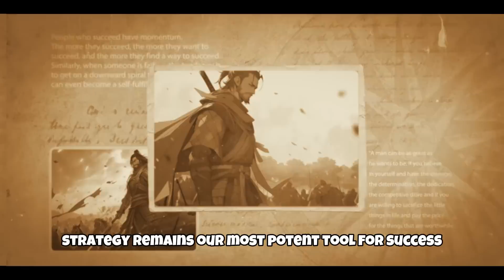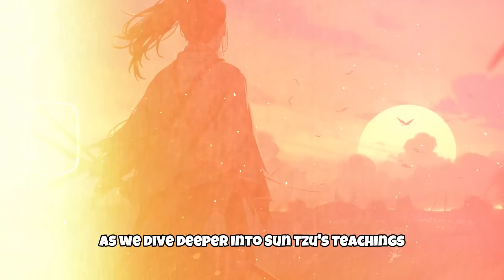How To Gain an Unfair Advantage - Sun Tzu's Art of War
Conquer Every Challenge: Applying Sun Tzu's Art of War to Your Life

Sun Tzu's Art of War

🎥About the video:

Dive into the profound wisdom of Sun Tzu, the master strategist behind the iconic "Art of War." This video offers a comprehensive exploration into the timeless tactics and strategies that Sun Tzu believed could lead to success in every aspect of life, not just on the battlefield. From understanding your terrain to recognizing when to engage or retreat, and from harnessing momentum to the art of masterful inaction, we break down Sun Tzu's principles and discuss their modern applications. Whether you're seeking to improve your personal life, career, or simply gain insights into strategic thinking, Sun Tzu's teachings have enduring relevance. Join us on this journey and discover the art of winning in life with Sun Tzu.

The Ageless Art of Strategy: 00:00
Sun Tzu’s Origin: 01:00
Core Principles of Strategy: 02:21
Mapping Your Battlefield: 03:20
Mastering the Currents: 04:35
Unveiling the Unseen: 05:51
Channeling Vitality: 07:17
Harnessing Dualities: 08:50
Choosing Battles Wisely: 10:35
The Mastery of Subtle Strategy: 12:39
Relevance of Sun Tzu: 14:48